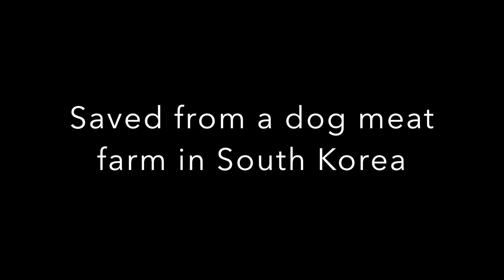SPCA - Korean Dogs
Saved from a dog meat farm in South Korea, four Korean Mastiffs await adoption at the Bakersfield SPCA.

Song: Celebrate Me Home by Kenny Loggins